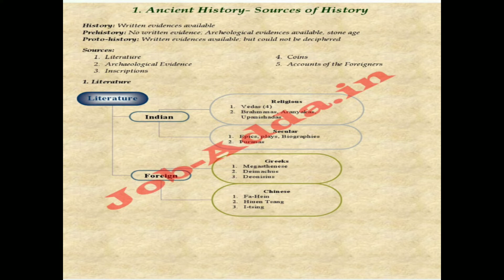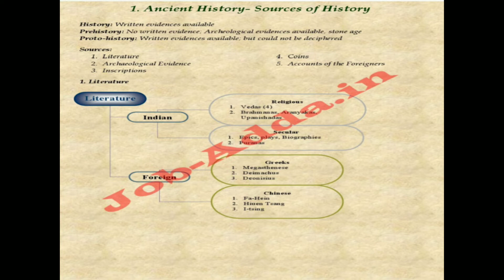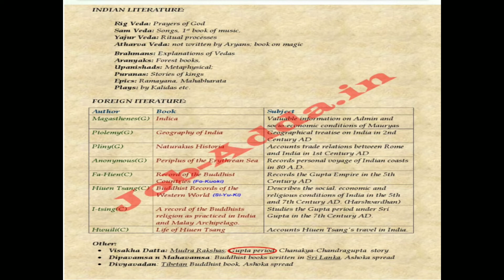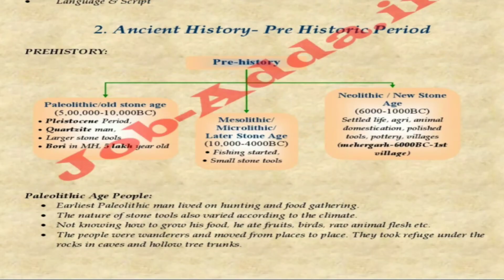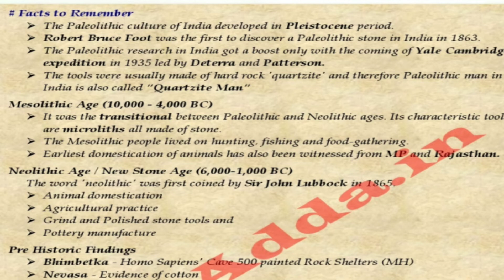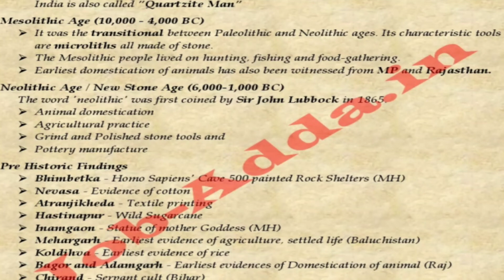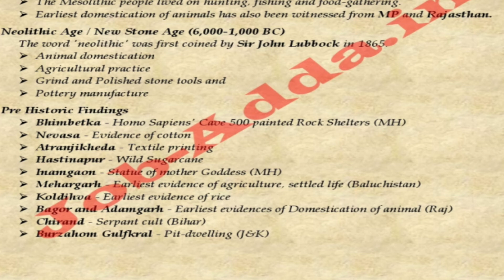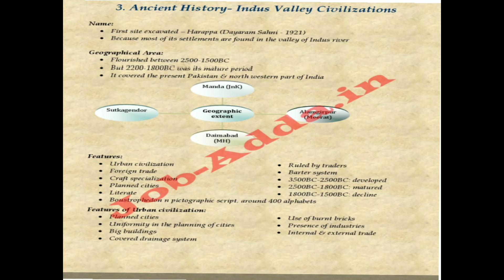Ancient history for SSC CGL ,chsl , banking and other state exams exams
This lecture on ancient history is contain analytical concepts and factual knowledge which are very important for MCQ based and disruptive exams
  For details and better understanding watch the lecture till end
Plan executor